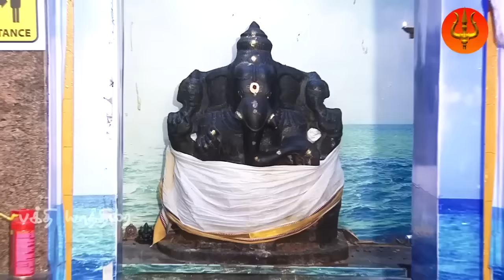சங்கடஹர சதுர்த்தியில் கேட்க வேண்டிய தரித்திரம் நீக்கும் விநாயகர் சிறப்பு பாடல் | Bhakthi Yathirai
எடுத்த காரியங்களில் வெற்றி பெற பயம் அகல சங்கடகர சதுர்த்தியில் விநாயகரை வழிபடுங்கள் வெற்றி நிச்சயம்

பக்தி யாத்திரை பக்தியோடு வழங்கும் வீரமணி கண்ணன் பாடிய கற்பக நாதா கணபதியே

Karpaganaatha Tamil Devotional Songs On Lord Vinayagar, sung& Composed By Veeramani Kannan, Produced by Bhakthi Yathirai.